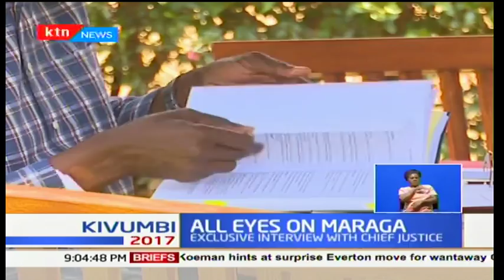David Maraga says he is confident his team will finish the case within the constitutional timelines